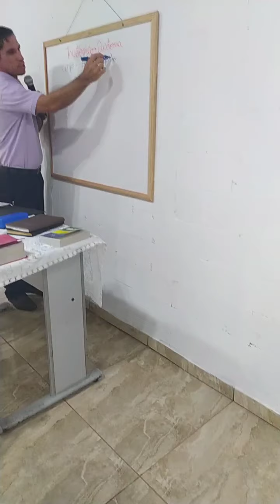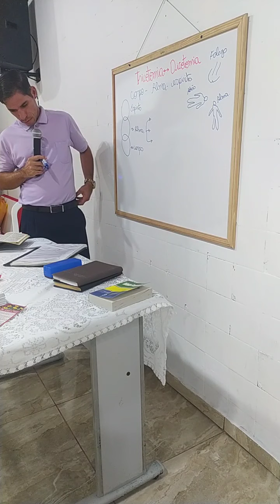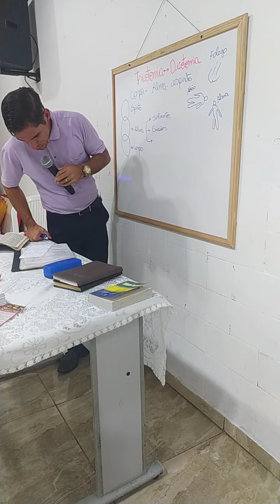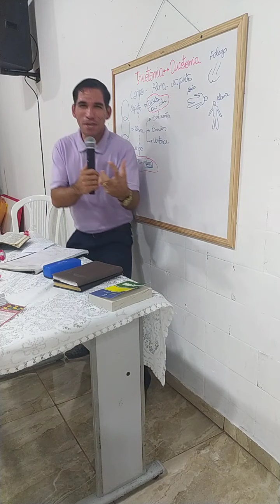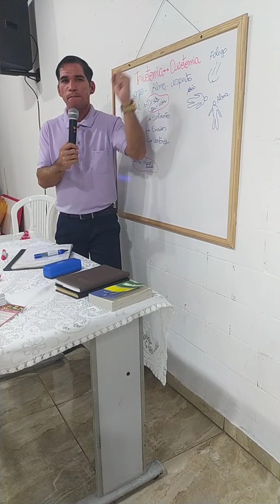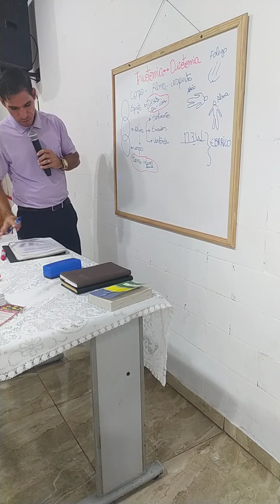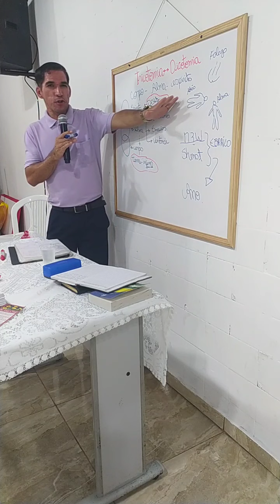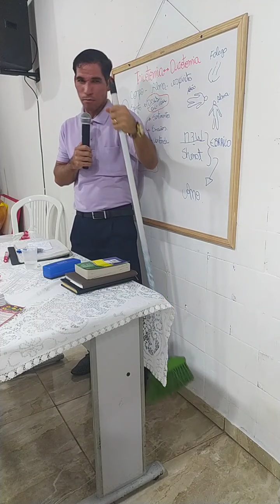DICOTOMIA OU TRICOTOMIA É FORTE .